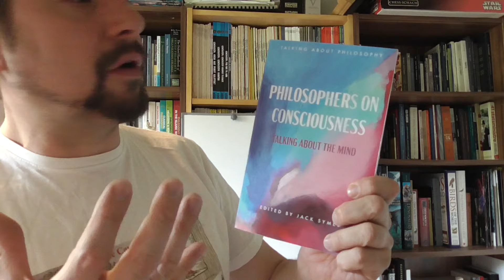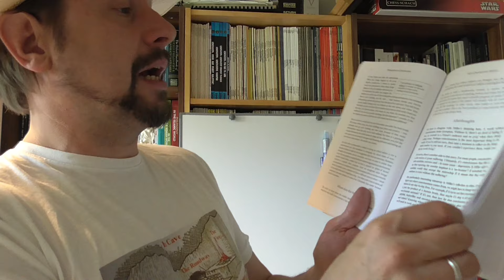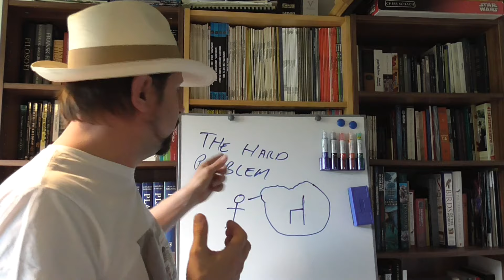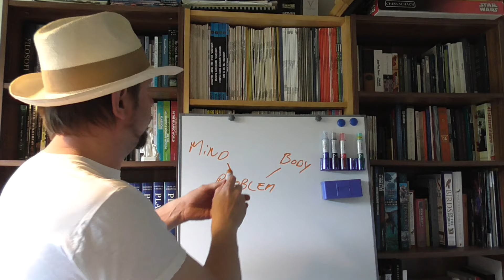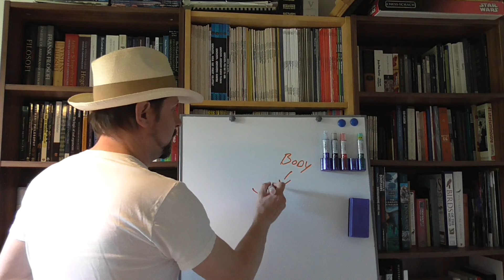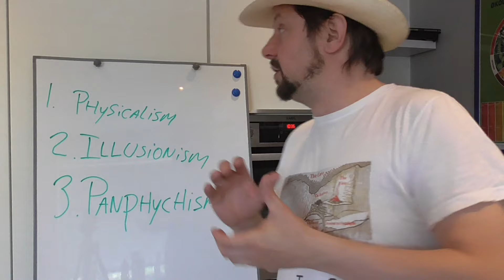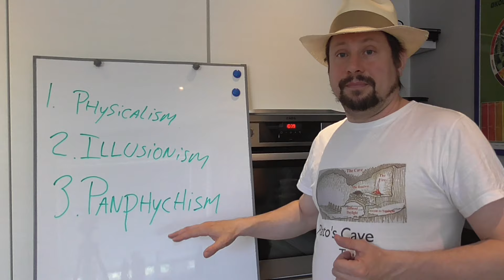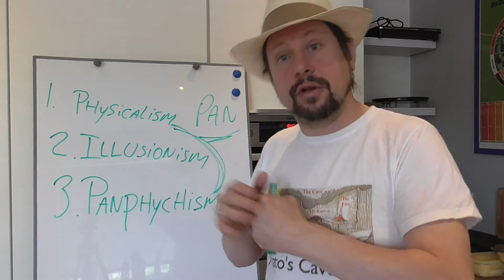Book Review: Philosophers on consciousness edited by Jack Symes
This is a new video book review of the book: Philosophers on consciousness  - Talking about the mind. Its the first installment in and brand new philosophical book series called Talking about philosophy. In this book Jack Symes and others have interviewed different known philosophers on the subject of the philosophy of mind. The book is edited by Jack Symes. The book includes interviews with Galen Strawson, Daniel Dennett and David Chalmers among others. Jack Symes has sent me this book for doing one of my book reviews.